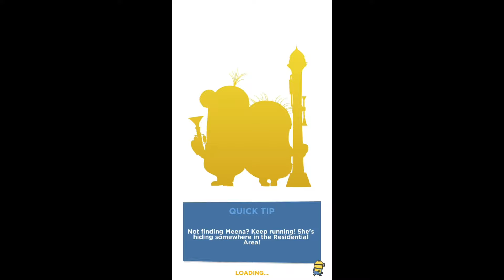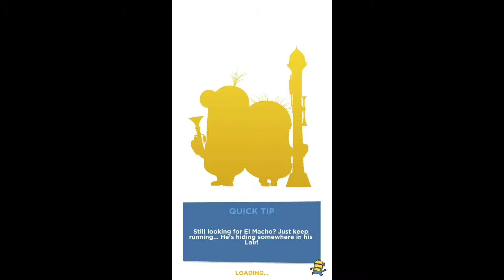Despicable Me: Minion Rush iOS Gameplay Part 9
Chapter 6 Gameplay.

Thanks